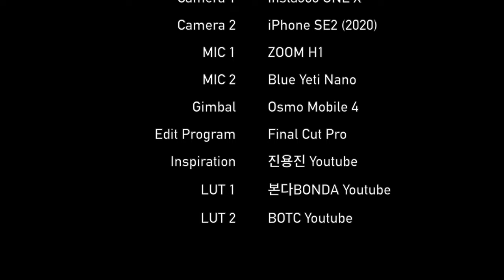Seoul Bus 2413 Driving Tour | 서울 2413번 버스 주행영상 | 삼성역~서울숲 | iPhone SE2 4K 60fps | 오즈모 모바일4 | Ep.336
오늘은 서울의 시내버스 투어를 진행해보겠습니다.
2413번 버스는 서울 강남/강북을 가로지르면서 운행하는 버스로,
성수동차고지에서 출발해 뚝섬역, 영동대교, 삼성역 등을 거쳐 도곡역까지 운행하는 버스입니다.

Time Stamp.

00:00 휘문중고등학교 (23-248)
00:59 삼성역 (23-242)
01:58 삼성역7번출구 (23-197)
03:41 봉은사역3번출구.삼성1파출소 (23-192)
04:50 청담역.경기고교 (23-188)
05:37 우리은행청담지점.청담삼익아파트 (23-171)
06:11 영동교입구.청담자이아파트 (23-168)
09:30 성수119안전센터 (04-192)
09:57 경수중학교 (04-194)
10:39 뚝도시장 (04-196)
11:14 성원중.성수동이마트앞 (04-198)
11:58 성수공고앞 (04-182)
12:38 경일초등학교앞 (04-245)
13:33 경동초등학교입구 (04-243)
14:42 뚝섬역4번출구 (04-239)
15:37 뚝섬역2번출구 (04-237)
17:00 성동구민종합체육센터 (04-180)
17:50 서울숲 (04-178)
18:00 Credits

* 지원 : Online Youth Center
* 카메라 : Insta360 One X, iPhone SE2 (2020)
* 마이크 : Zoom H1, Blue Yeti Nano
* 편집 프로그램 : Final Cut Pro X
* 짐벌 : Osmo Mobile 4

Today, I’ll have a city bus tour of Seoul.
Bus No. 2413 is a bus that runs in Gangnam~Gangbuk, Seoul.
This bus runs from Seongsu-dong Bus Garage, through Ttukseom Station, Yeong-dong Bridge, Samseong Station to Dogok Station.
It can be a little fun to look at the bus driver's driving ability.

00:00 Whimoon Middle/High School (23-248)
00:59 Samseong Station (23-242)
01:58 Exit 7 of Samseong Station (23-197)
03:41 Exit 3 of Bongeunsa Station.Samsung 1st Police Station (23-192)
04:50 Cheongdam Station.Gyeonggi High School (23-188)
05:37 Woori Bank Cheongdam Branch.Cheongdam Samik Apartment (23-171)
06:11 Yeongdong Bridge Entrance.Cheongdam Zi Apt (23-168)
09:30 Seongsu 119 Safety Center (04-192)
09:57 Gyeongsu Middle School (04-194)
10:39 Ttukdo Market (04-196)
11:14 Sungwon Middle School.Seongsu dong E-Mart (04-198)
11:58 In front of Seongsu Technical High School (04-182)
12:38 In front of Gyeongil Elementary School (04-245)
13:33 Gyeongdong Elementary School Entrance (04-243)
14:42 Exit 4 of Ttukseom Station (04-239)
15:37 Exit 2 of Ttukseom Station (04-237)
17:00 Seongdong-gu Sports Center (04-180)
17:50 Seoul Forest (04-178)
18:00 Credits

* Support : Online Youth Center
* Camera : Insta360 One X, iPhone SE2 (2020)
* MIC : Zoom H1, Blue Yeti Nano
* Edit Program : Final Cut Pro X
* Gimbal : Osmo Mobile 4